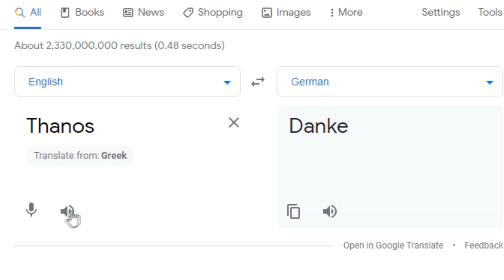Thanos in Different Languages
Thanos goes to Mexico, then France, then Italy, then Germany, then Portugal  to bring balance to the universe